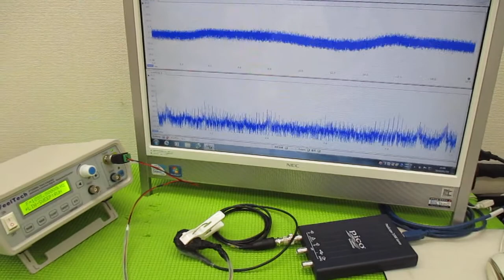メガヘルツの超音波発振制御プローブを利用した実験動画 ultrasonic-labo